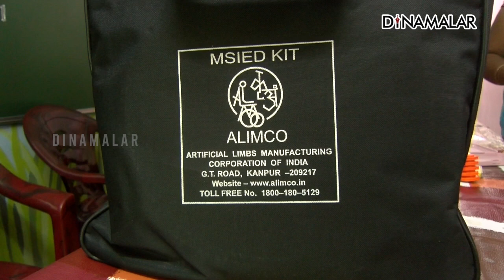மாற்றுத்திறன் குழந்தைகளை மாற்றும் உபகரணங்கள்! | Differently Abled Child | Dinamalar Video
மாற்றுத்திறன் கொண்ட குழந்தைகள், இயல்பாக கல்வி கற்க
உதவும் உபகரணங்களை மத்திய அரசின் அலிம்கோ நிறுவனம் உருவாக்குகிறது.
குழந்தைகள் தங்களது குறைகளை மறந்து, இயல்பாக கல்வி கற்க உதவும்
இந்த உபகரணங்கள் பற்றி பேசுகிறார், கோவை மாவட்ட